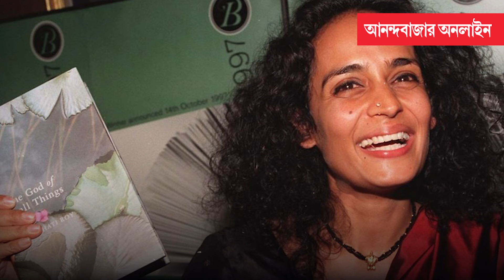Arundhati Roy | পেন পিন্টার পুরস্কার পাচ্ছেন ‘বিদ্রোহী’ লেখিকা অরুন্ধতী রায়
নতুন করে সন্ত্রাস দমন আইনে মামলা দায়ের হওয়ার ১০ দিনের মাথায় আন্তর্জাতিক স্তরের পুরস্কারের জন্য মনোনীত হলেন ভারতীয় লেখিকা অরুন্ধতী রায়। ২০১০ সালের রেশ টেনে ২০২৪-এ ইউএপিএ ধারায় মামলা হয়েছে অরুন্ধতীর বিরুদ্ধে। ১৫ জুন, মামলার অনুমতি দেন দিল্লির উপরাজ্যপাল ভি কে সাক্সেনা। তবে এরই মধ্যে সারা বিশ্বে সমাদৃত সাহিত্য পুরস্কার ‘পেন পিন্টার’ পুরস্কারের জন্য মনোনীত হলেন অরুন্ধতী। আগামী ১০ অক্টোবর লন্ডনের ব্রিটিশ লাইব্রেরিতে ৬২ বছর বয়সি বুকারজয়ী এই সাহিত্যিকের হাতে তুলে দেওয়া হবে এই পুরস্কার।